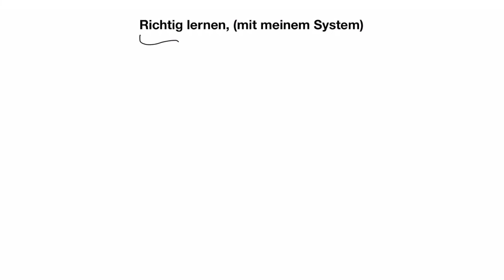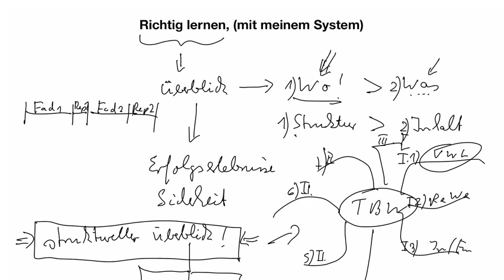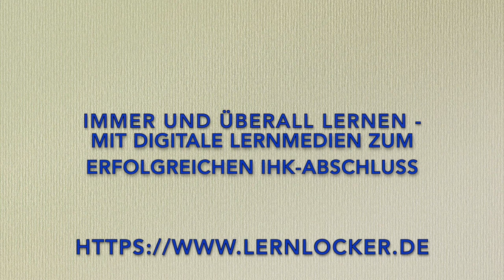Richtig lernen mit meinem System, 6 und letzter Teil! - Für die IHK Prüfung!